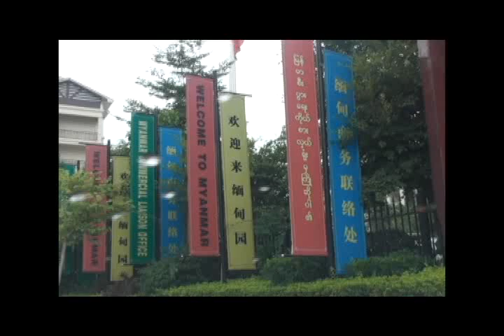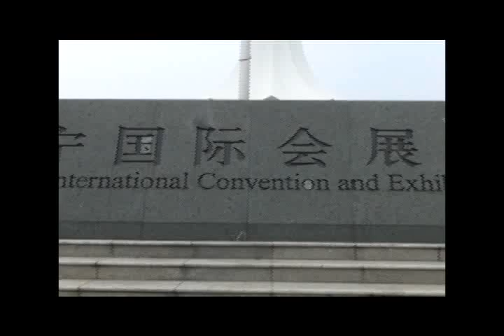Myanmar swim team in China ( Nanning ) 2011 Part2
Myanmar swimming